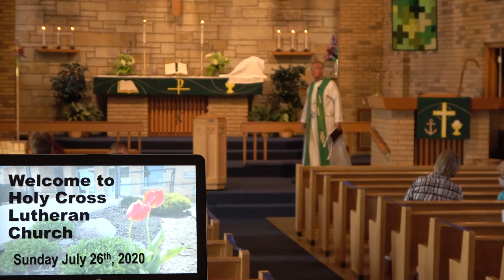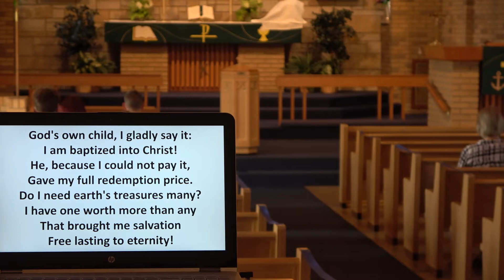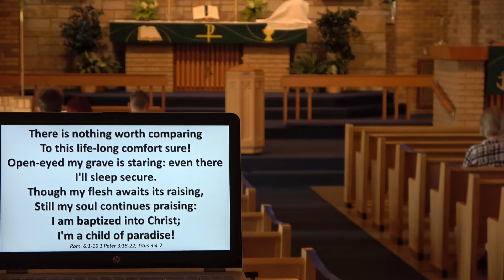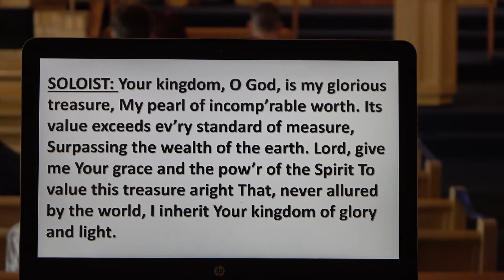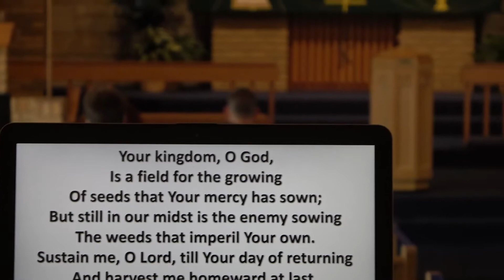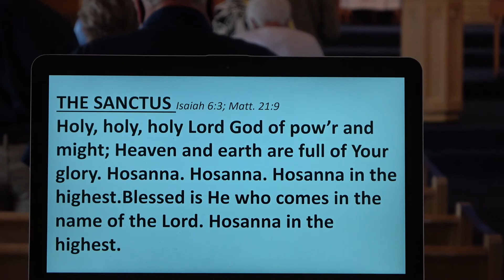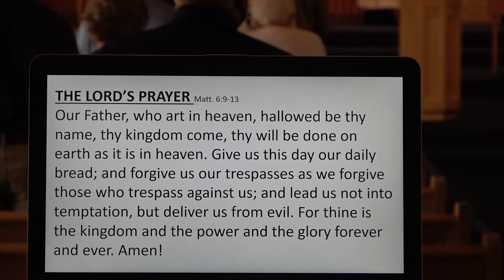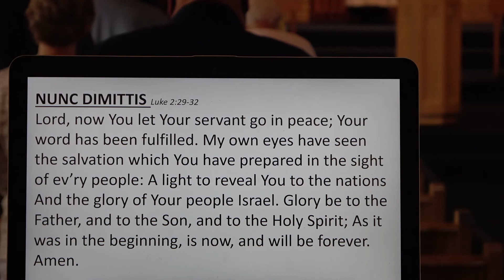Divine service for July 26th, 2020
Divine service for July 25th and 26th, 2020
Holy Cross Lutheran Church, Cary, IL
Inspired by Christ, Serving under Christ, Growing in Christ